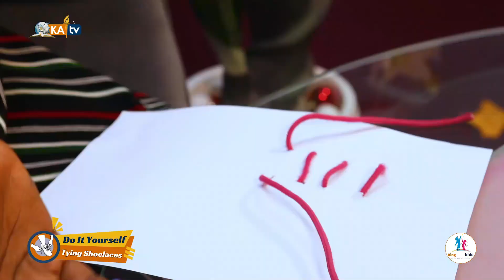Mastering the art of tying shoe laces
Welcome to the Kingdom Kids Show! Today, get ready for a fun and educational DIY segment - Life Lesson. Join Divine Blessing and Elsy Peace as they teach an essential skill: how to tie shoe laces! Watch as they guide you through the steps to master this everyday task with ease. Don't miss out on this exciting opportunity to learn something new and practical. Tune in every Saturday at 8 A.M. on KA Television for a mix of Bible stories, life lessons, and family fun that will inspire and entertain viewers of all ages.